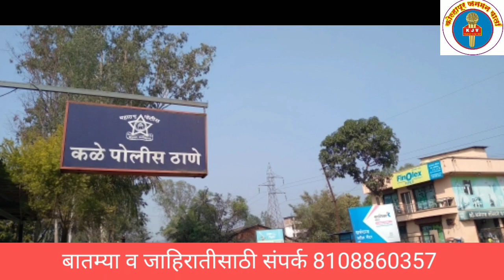परवानगीशिवाय बाबासाहेब आंबेडकरांचा पुतळा उभारल्या प्रकरणी पाटपन्हाळा येथील 27 जणांविरुद्ध गुन्हा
परवानगीशिवाय डॉक्टर बाबासाहेब आंबेडकरांचा पुतळा उभारल्या प्रकरणी पाटपन्हाळा येथील 27 जणांविरुद्ध कळे पोलीस ठाण्यात गुन्हा दाखल..